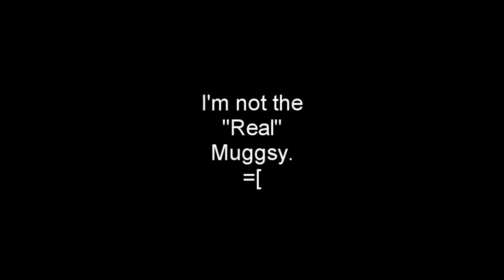Reach for Muggsy - A Halo: Reach Beta Montage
This is a Halo Reach Beta montage from Muggsy, edited by himself, entitled, "Reach for Muggsy." It features some solid gameplay and simple, laid back editing and has a couple bloopers thrown into the mix. Enjoy!